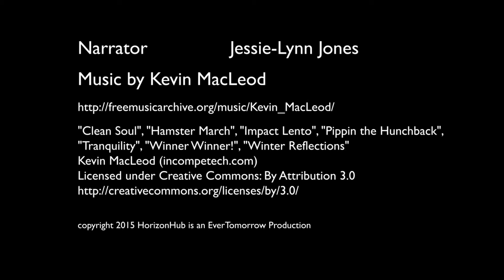Podcast: HorizonHub Episode 2 Pawpaw Gus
Updates and announcements from the most cherished theme park in the galaxy. On the diamond anniversary of the passing of our founder, hear fond memories submitted by our Team Members. Also, the chili is missing. This is your HorizonHub!